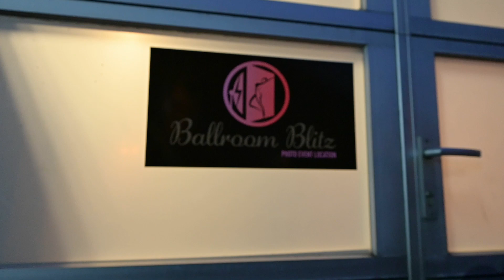Studiotreffen und Netzwerken im Mietstudio Ballroom Blitz mit Andrea Schwarz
Im Ruhrgebiet gibt es jede Menge Fotogruppen. Die Gruppe um Andrea Schwarz "Visas, Models und Fotografen" beschäftigt sich mehr mit Netzwerken und Kommunikation als mit reiner aktiven Fotografie. Ein angenehmes Umfeld für Fachgespräche und die Planung für gemeinsame Projekte.
 Ich habe Andrea im Zuge meiner Interviewreihe direkt bei einem solchen Treffen befragt.

Andrea ist als "PicAs Fotografie" auf einigen Chanel vertreten.